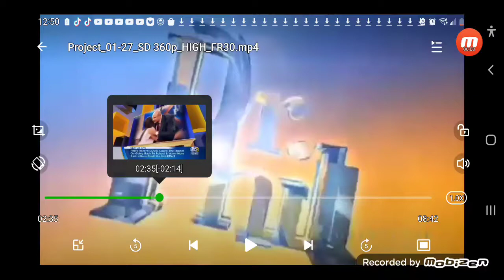January 28, 2023